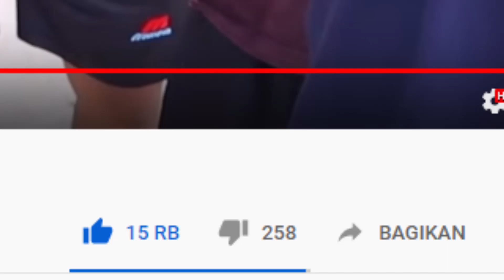NIUP BALON INI PALING CEPET DAPET 20 JUTA!!!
Terima kasih sudah nonton ampe abis~
sorry kalo garing, minimal senyum deh yak
kalo lucu baru puas-puasin ketawanya :3